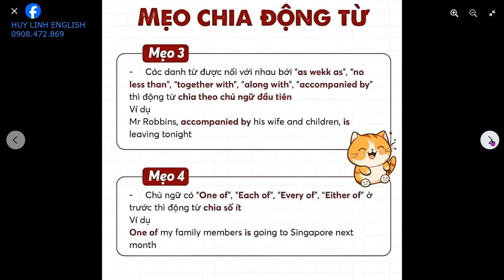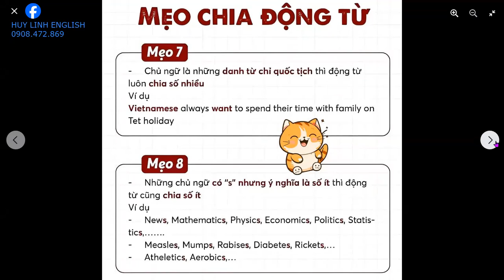Grammar tips | Mẹo chia động từ Tiếng Anh | Số ít/số nhiều???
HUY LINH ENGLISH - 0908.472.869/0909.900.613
(Online/ offline courses)
IELTS
TOEIC
VSTEP
Speaking
grade 1-12
STARTERS - MOVERS - FLYERS